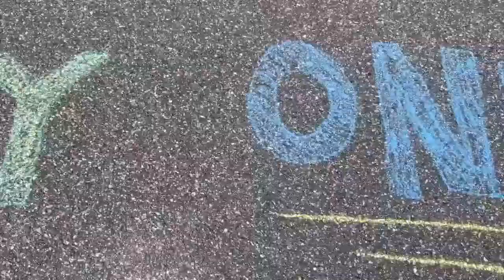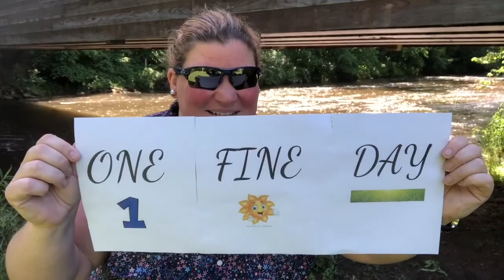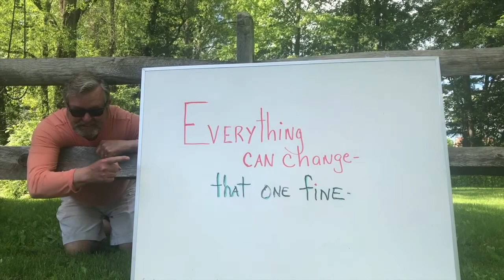6.5.2020 - Final Walkout